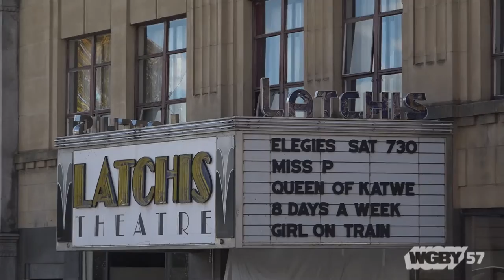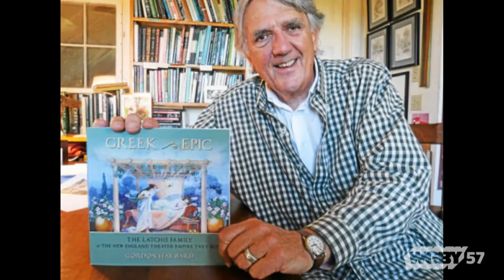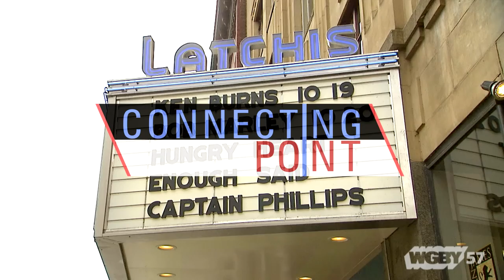On the Road in Southern Vermont: Latchis Theater | Connecting Point | Nov. 2, 2016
Jon Potter, the Executive Director of Latchis Arts, takes us through the history of the Latchis Theater, the efforts to save it and the American Dream that saw it through.